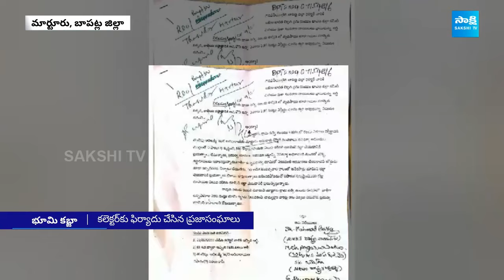TDP Grab 100 Crore Of Government land With forged Signature In Bapatla | CM Chandrababu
TDP Grab 100 Crore Of Government land With forged Signature In Bapatla | CM Chandrababu | Sakshi TV